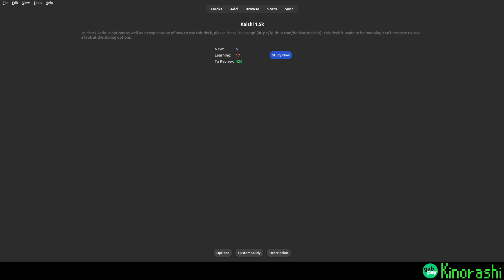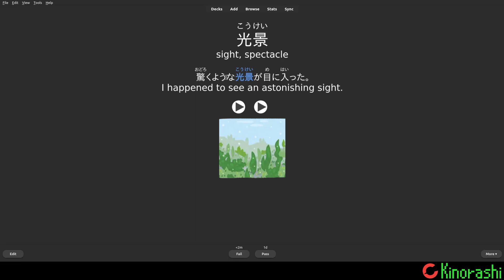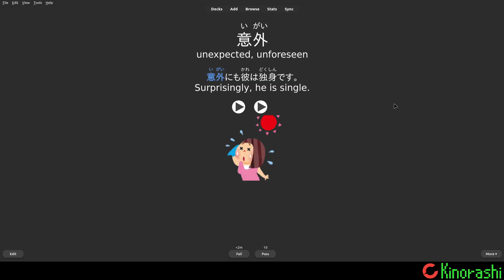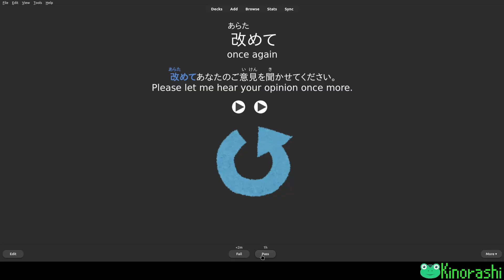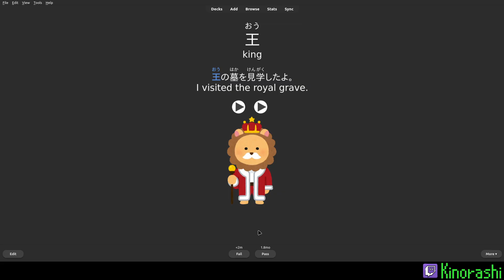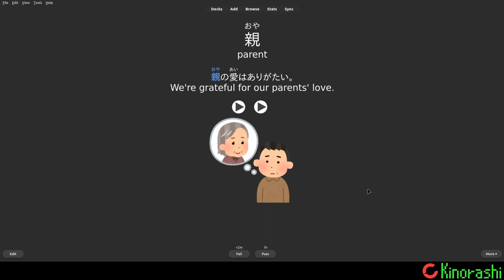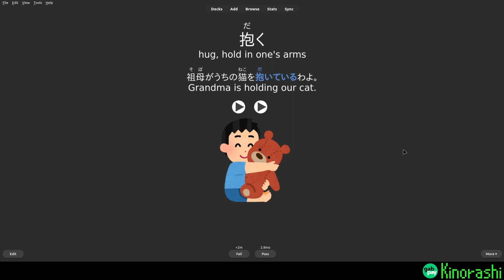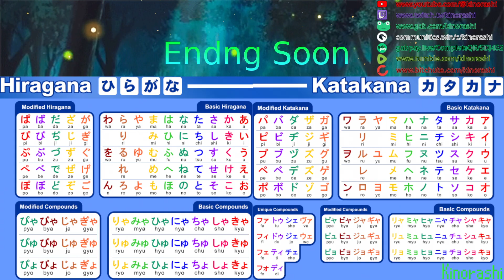Anki Japanese Chapter 136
Learn Japanese with me through flash cards.